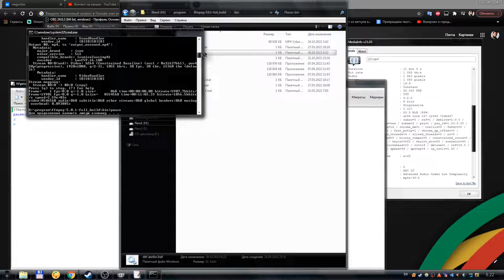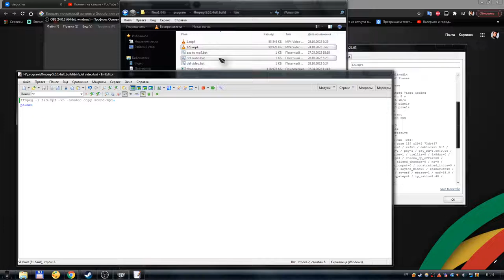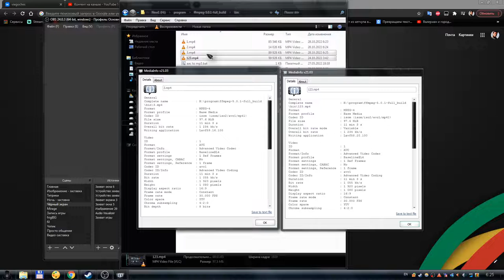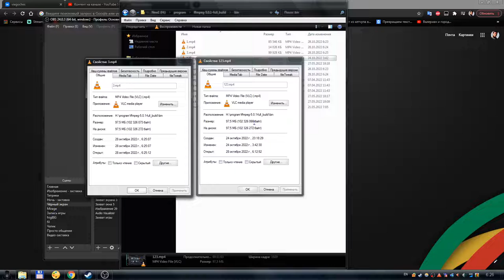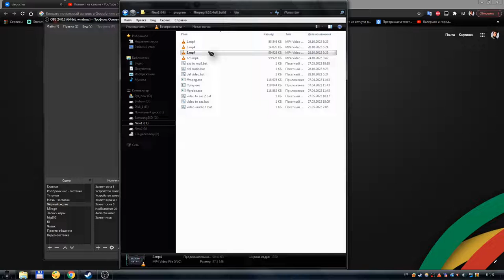Как извлечь видео или звук из видео-файла через программу ffmpeg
В этом видео я расскажу и покажу вам, как через программу ffmpeg можно разобрать видео-файл на составляющие - видео и звук.
А потом собрать всё обратно в одно целое. При этом не используеться конвертирование или перекодирование, всё остаёться в исходном виде.

Команды для ffmpeg:
--Удаление аудио:
ffmpeg -i 1.mp4 -c:v copy -an output_nosound.mp4
pause
--Удаление видео:
ffmpeg -i 1.mp4 -vn -acodec copy sound.mp4
pause
--Объединение видео с аудио:
ffmpeg -i 1.mp4 -i 2.mp4 -c copy 3.mp4
pause